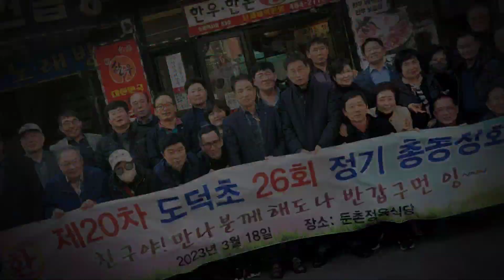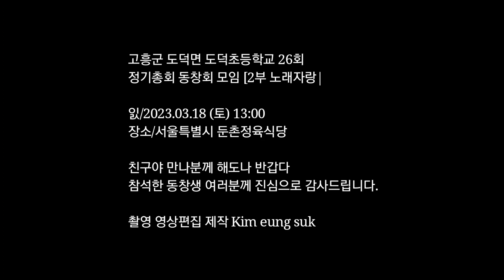고흥군 도덕초등학교 26회 동창회 모임 [2부 노래자랑] 2023.03.18 (토) 13:00 서울 둔촌정육식당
고흥군 도덕초등학교 26회
동창회 모임 [2부 노래자랑]

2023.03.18 (토) 13:00 서울 둔촌정육식당

촬영 영상편집 제작 kim eung suk